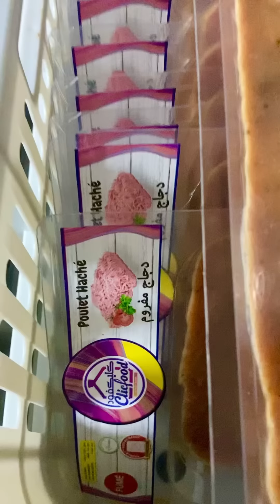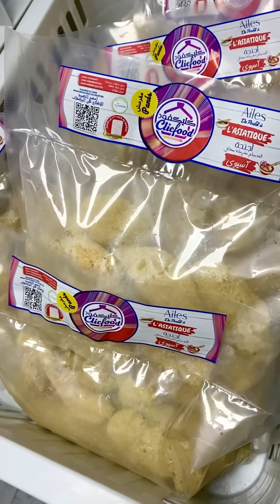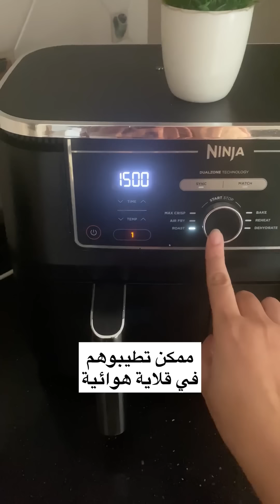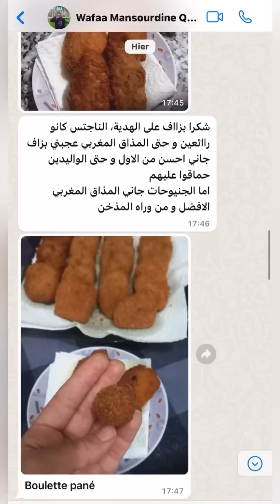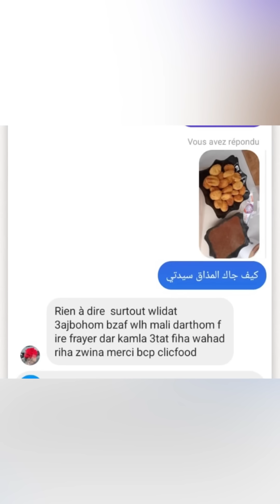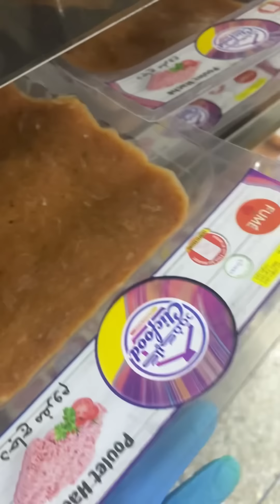مبيعات كبيرة للنوكيت 🙏طاجين كفتة دجاج 🐓 طبيعية / جنيوحات مقرمشين /التوصيل خارج البيضاء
‏*Pour passer commande whatsapp /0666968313
‏‎  *لطلباتكم رقم الهاتف واتسب
أو عبر الموقع
‏‎الاثمنة على الرابط الآتي
‏Catalogue des produits
‏‎عنوان عنوان محل البيع
‏‎‏ Adresse point de vente : Clicfood supérette
‏‎‏1 Angle rue entre Castreux et rue Taghazout . Bourgogne .Anfa
‏‎‏Casablanca
‏Tel supérette 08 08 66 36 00
‏‎توقيت العمل يوميا من 9 صباحا الى 9 مساء
‏‎‏Horaires d’ouverture tous les jours de 9h à 21h
‏*‎خدمة التوصيل مجانا للبرنوصي و عين السبع و باقي مناطق الدار البيضاء و النواحي مجانا ابتداءا من 250درهم  .
 الرباط ،سلا ، تمارة ، قنيطرة كل سبت و المدن الاخرى  تنظم تباعا على ‎حسب ايام الاسبوع.
‏‎‏   Livraison gratuite pour Ain Sebaa,Benoussi Casablanca et environs gratuite à partir de .250dhs
‏Rabat ,kenitra, salé ,Temara chaque Samedi
‏‎‏Pour les autres villes livraison sera organisée
‏‎‏ selon les jours de la semaine